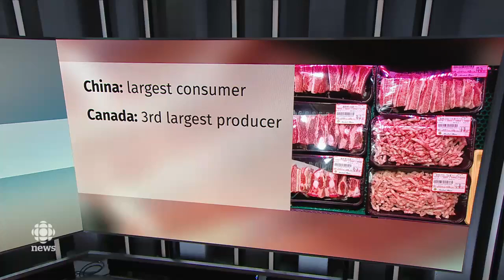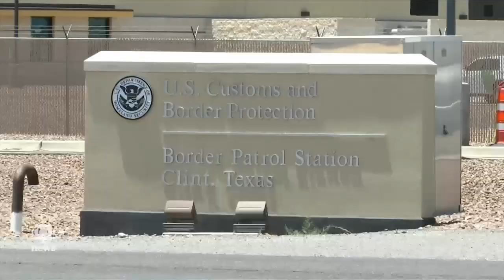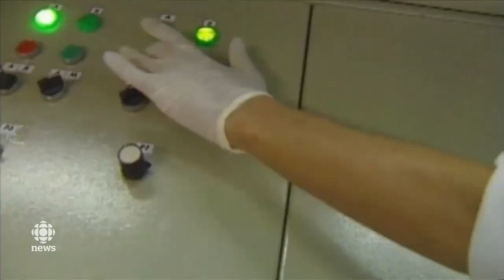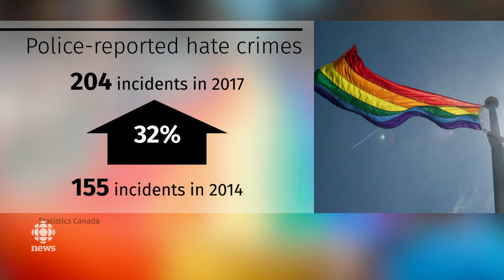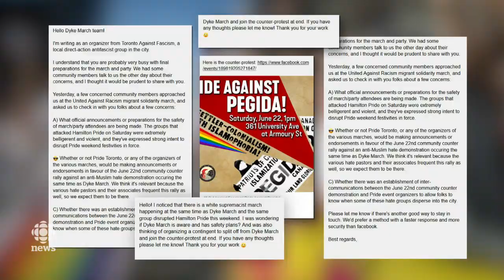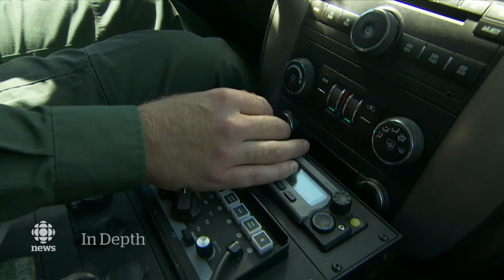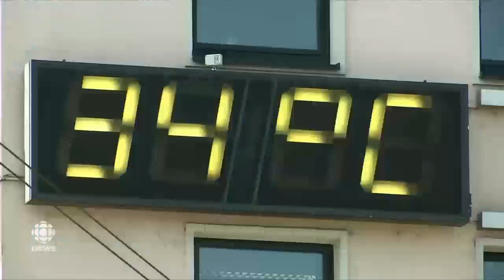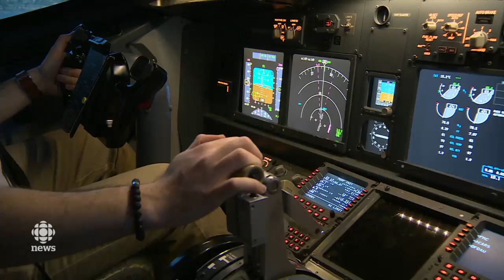The National for June 25, 2019 — Canada & China, U.S. Border, Canadian Astronaut